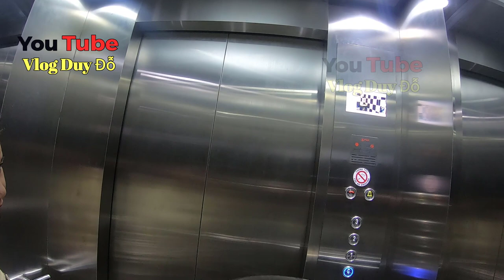Tìm lại kỹ niệm tại Phnompenh Cambodia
Mục đích tôi làm kênh là để trãi nghiệm cho bản thân , đồng thời chia sẽ lên cho các bạn , cũng như các bạn nào cũng từng ở những nơi tôi đi qua , hay chính nơi đó cũng là nơi gây ký ức cho các bạn . Xin các bạn vào xem . Nếu các bạn nào xem cảm thấy vui và thoải mái với những clip của tôi , xin các bạn ủng hộ và đăng ký cho mình nhé
xem thêm các video : Du lịch trải nghiệm và ẩm thực